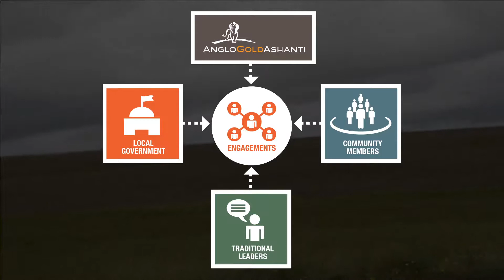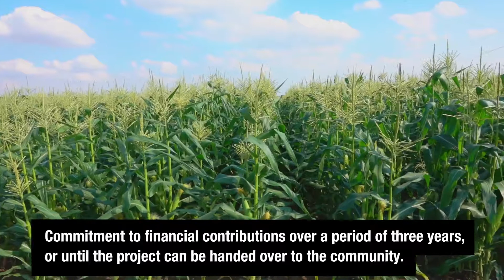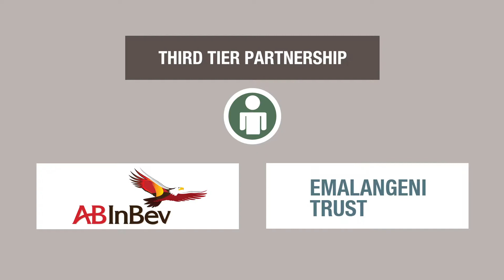Case study 2017: AmaMpondo Partnership